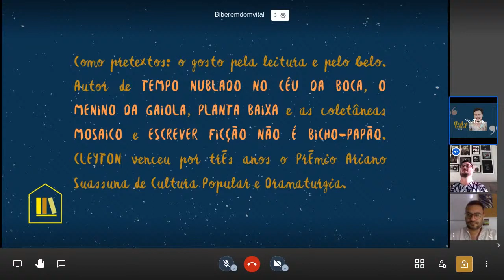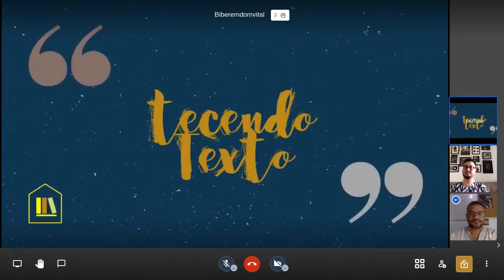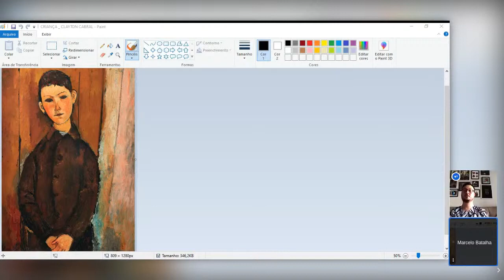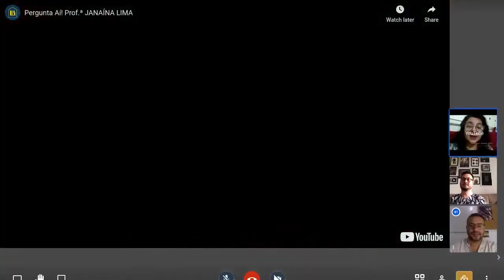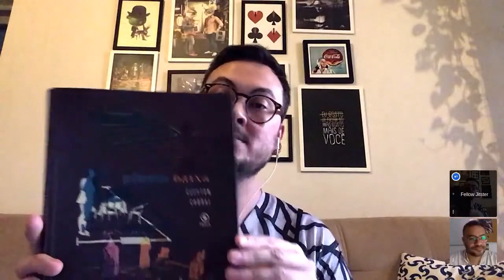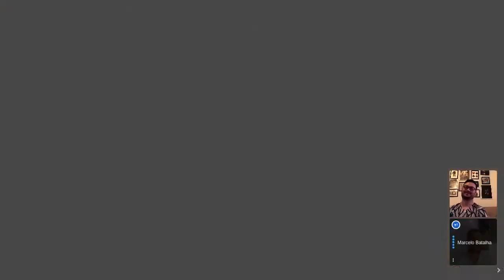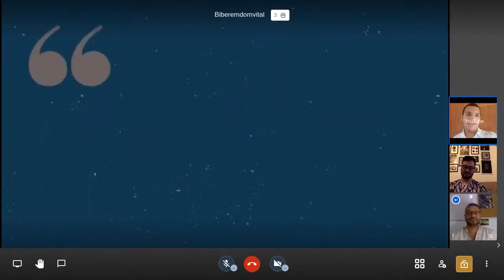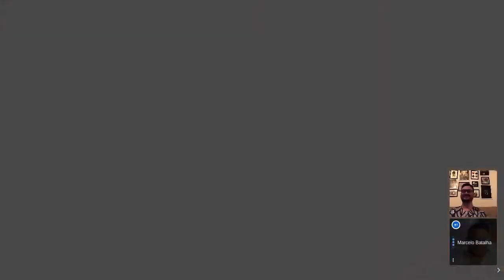#001/2020 - Conversa com Escritor recebe Cleyton Cabral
No Conversa com Escritor, de hoje (22/06), o professor Marcelo Batalha recebe - para jogar conversa dentro - a companhia descontraída do dramaturgo, ator, publicitário e facilitador em oficinas de escrita criativa - Cleyton Cabral. Como pretextos: o gosto pela leitura e pelo belo. Conterrâneo de Manuel Bandeira e João Cabral de Melo Neto, Cleyton faz por onde merecer a condição de uma das vozes mais potentes e criativas da poesia do Recife, amealhando merecido reconhecimento com TEMPO NUBLADO NO CÉU DA BOCA, O MENINO DA GAIOLA, PLANTA BAIXA e as coletâneas MOSAICO e ESCREVER FICÇÃO NÃO É BICHO-PAPÃO. Não por acaso, venceu por três anos o Prêmio Ariano Suassuna de Cultura Popular e Dramaturgia. O poeta integra, ainda, o Autoajuda Literária, grupo de estudos de literatura.